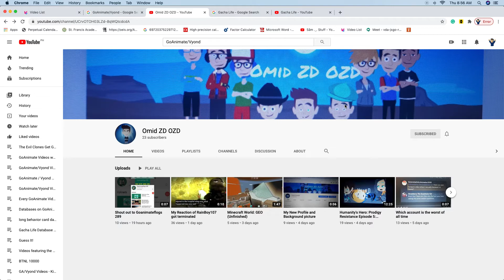Shout Out to Omid ZD OZD